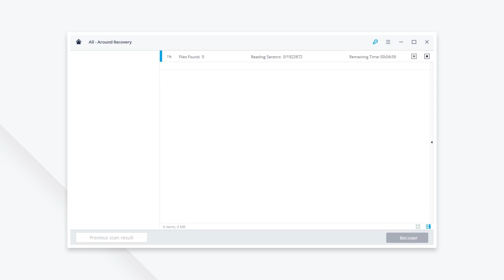How To Recover Files From Formatted Hard Drive?